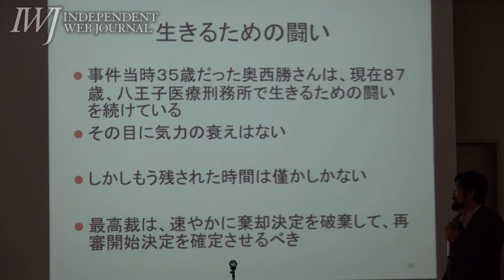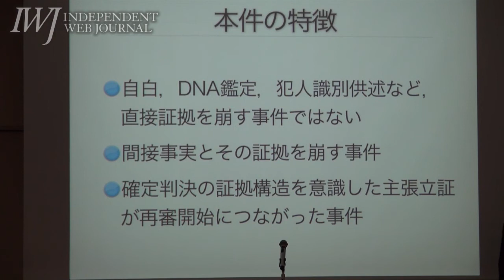130126_再審と科学鑑定-作り上げられた冤罪を暴く-